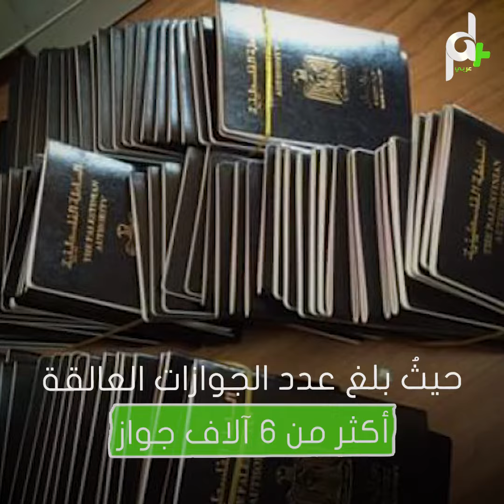همجية الاحتـ لال وقيوده تطالُ خدمات البريد في قطاع غزة